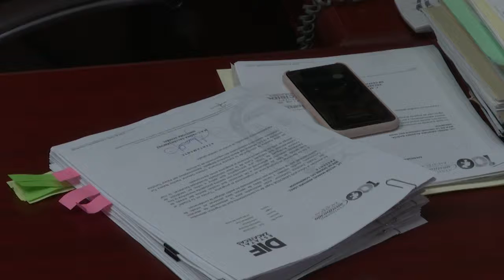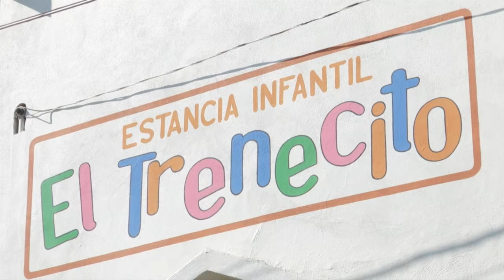Eliminará el SEDIF programas por falta de presupuesto